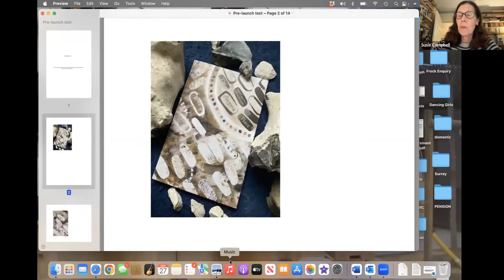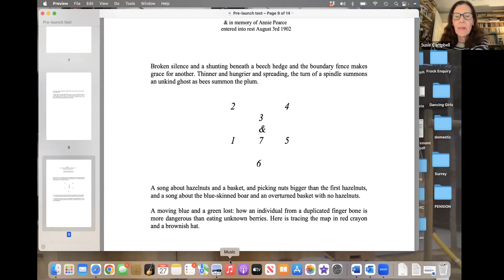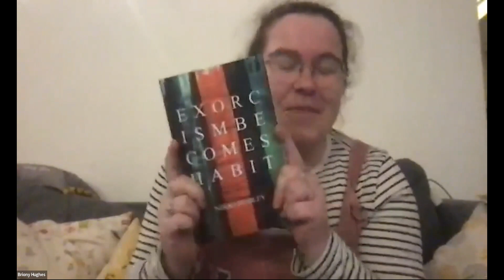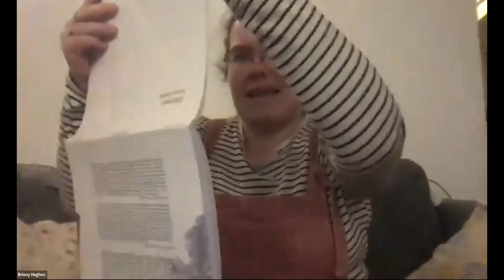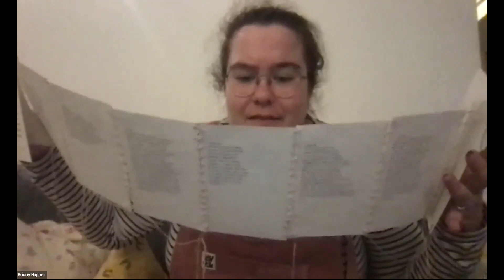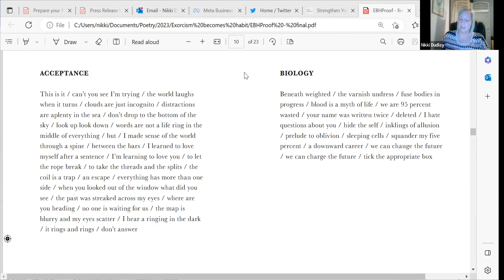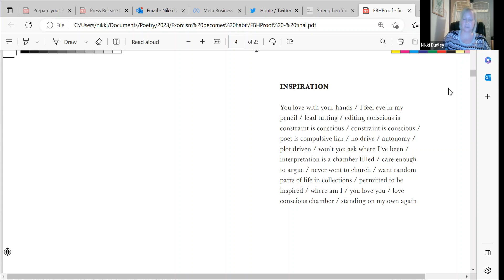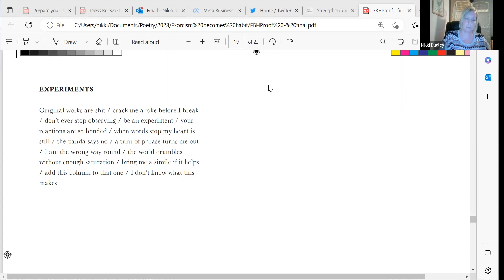Exorcism Becomes Habit launch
The launch of Exorcism Becomes Habit, with guest readers, Briony Hughes and Susie Campbell.